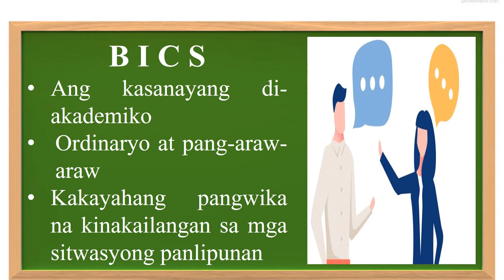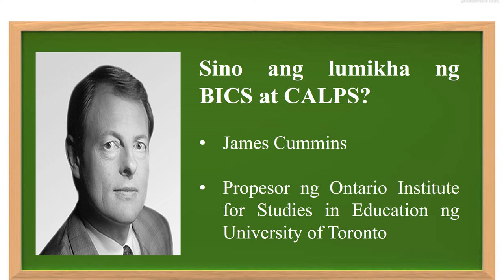BASIC INTERPERSONAL COMMUNICATION SKILLS (BICS)